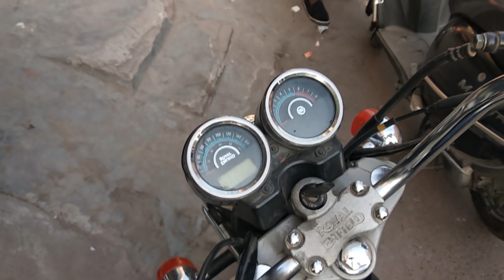thunderbird 350 सिर्फ 40000 में घर ले जा सकते हो !! second hand bike shop in delhi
second hand bike shop in delhi